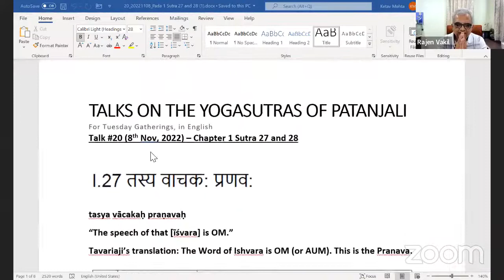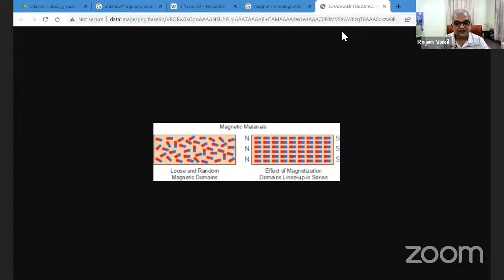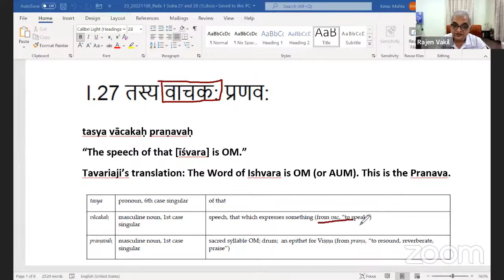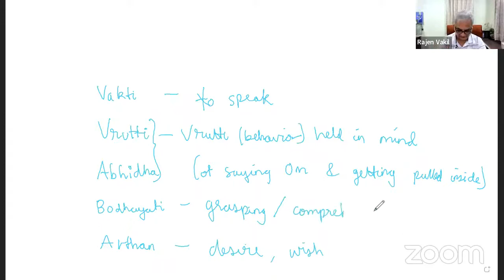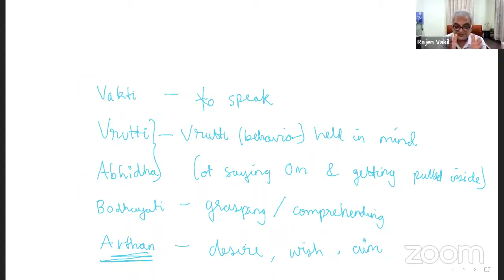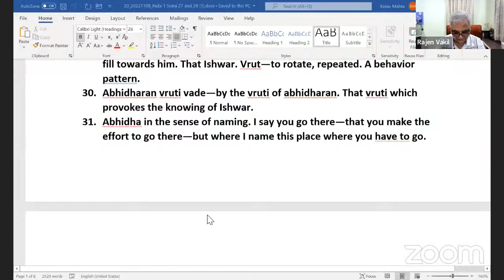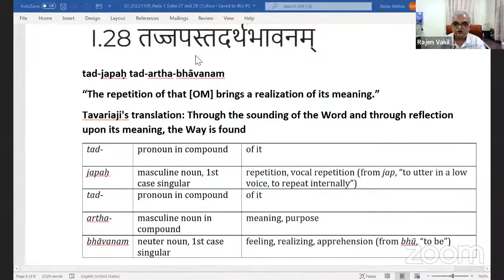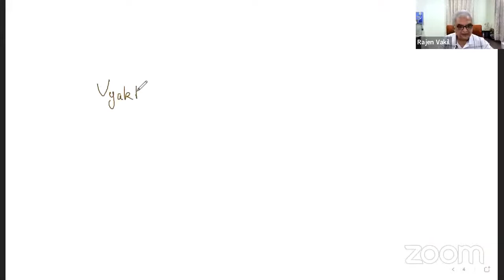Patanjali Yogasutra: (Book I) - Sutras 27 & 28: Rajen Vakil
In this talk Rajen Vakil explains Sutras 27 and 28 which read as follows - तस्य वाचक प्रणवः; तज्जपःतदर्थभावनम्